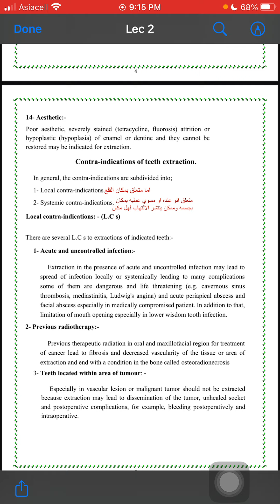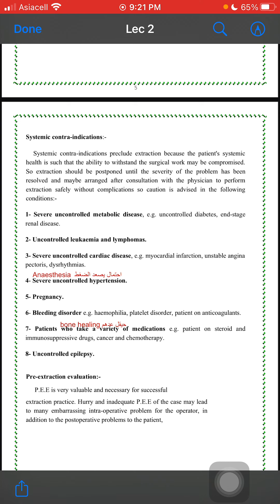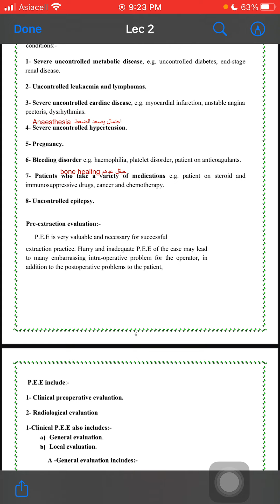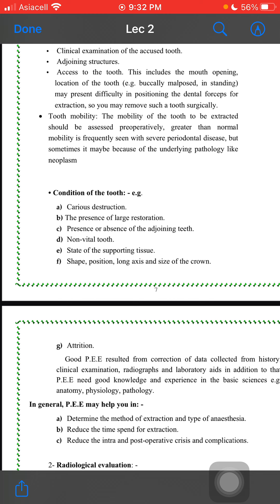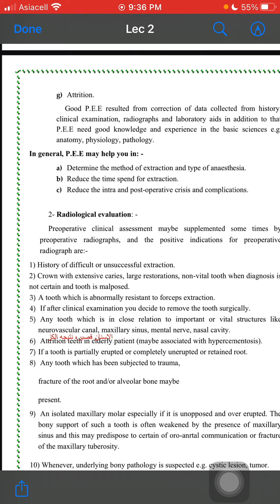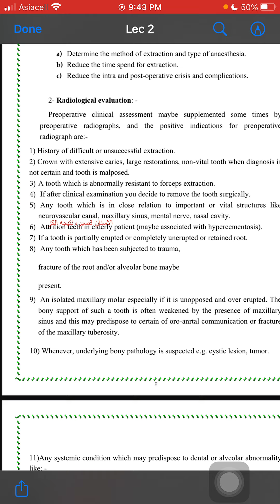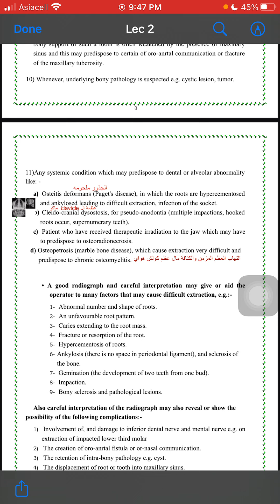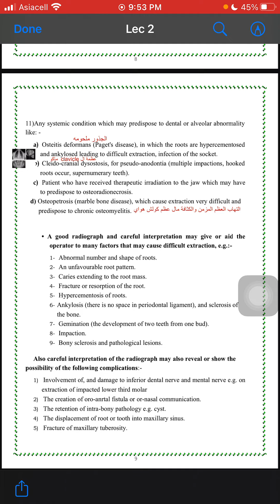Oral surgery lec 2 part 2 (indication $contraindication of extraction) جامعة بغداد طب اسنان مرحلة 3